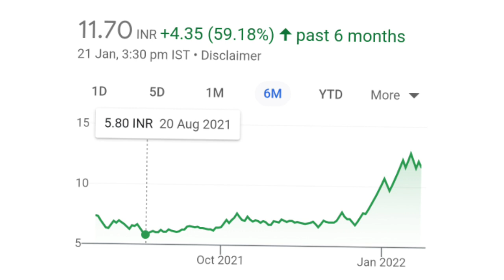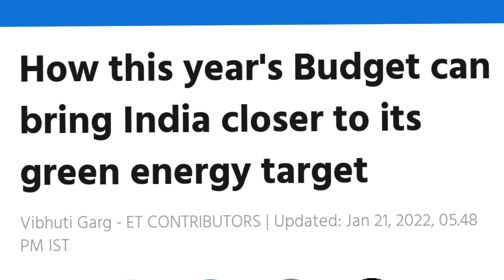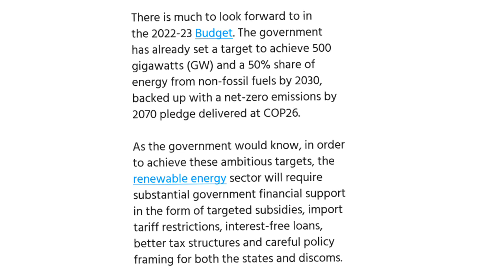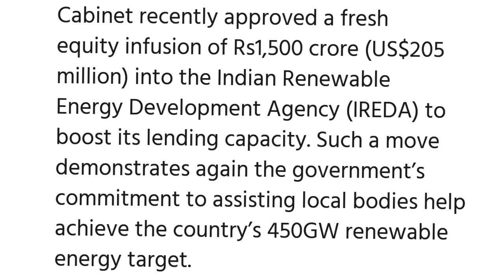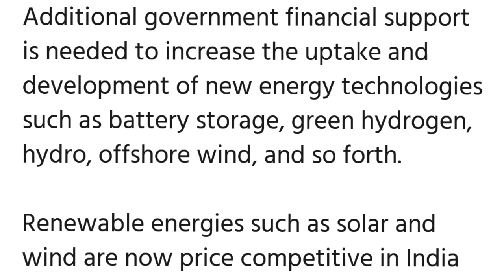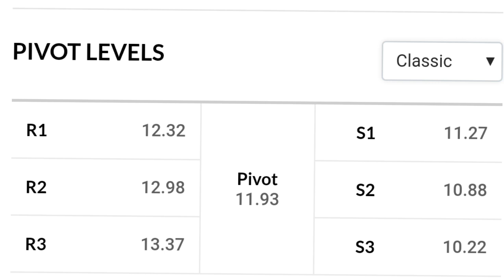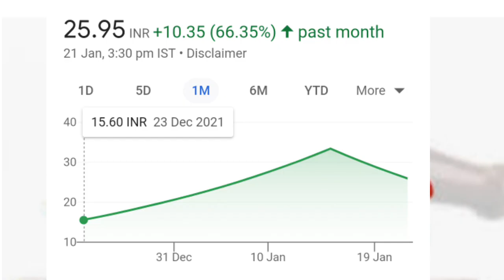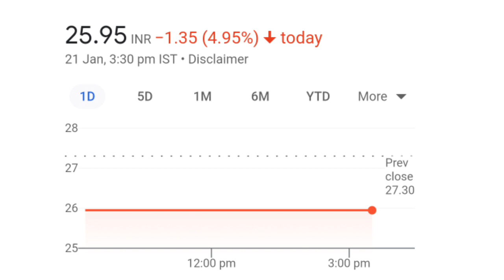suzlon energy latest news l urja global latest news l suzlon energy stock l urja global share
online kamai